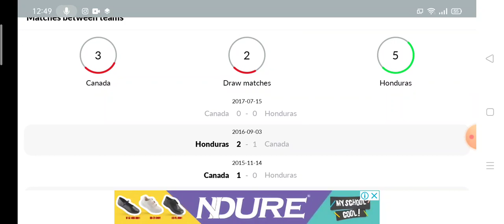Canada vs Honduras Prediction || FIFA World Cup 2022 Qualifiers